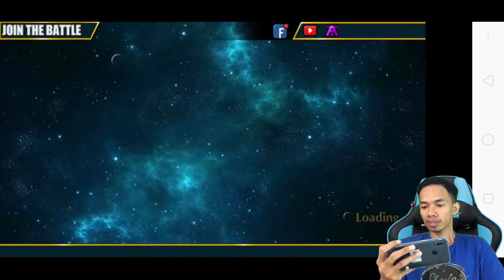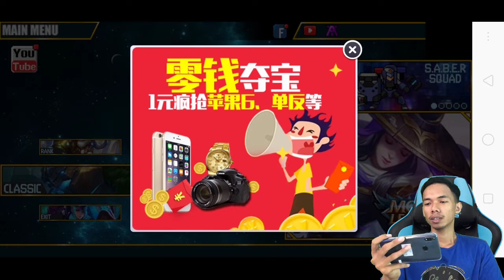RIVEWW SKIN LEGEDS KEKINIAN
Besok ?